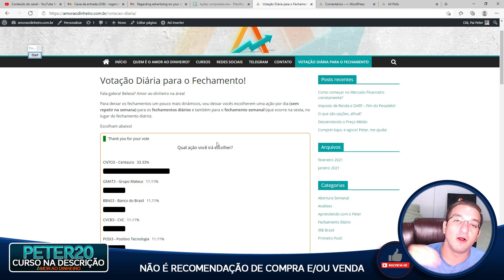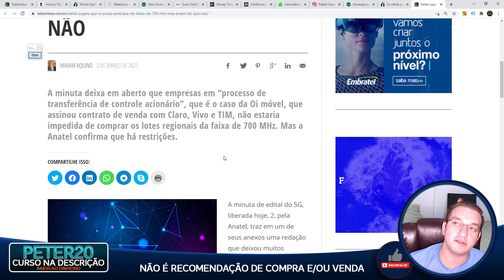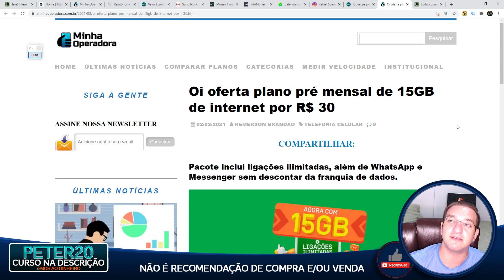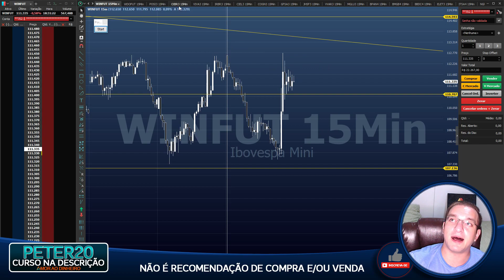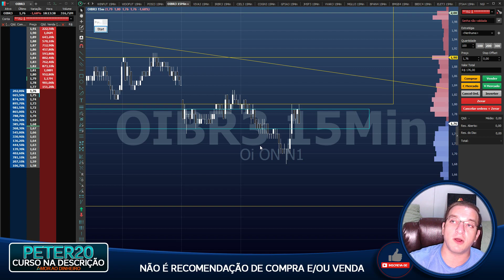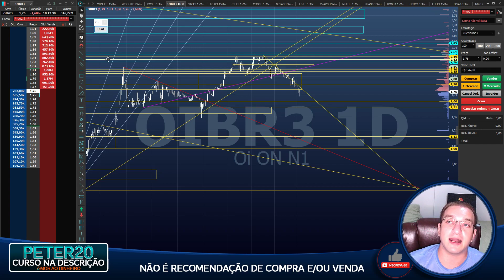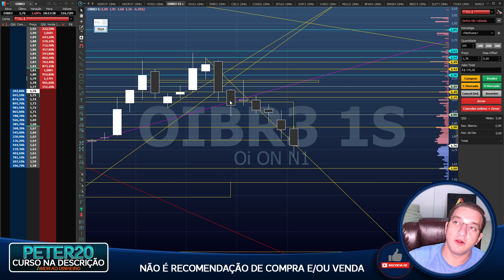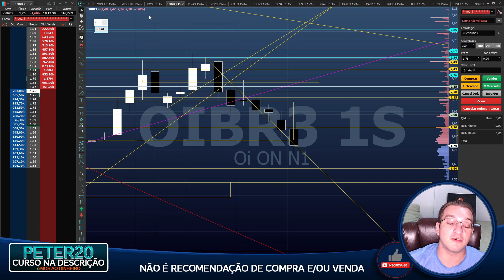🟣OIBR3 e o GAP do R$1,20 | O que moverá os ativos da Nova Oi agora?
Caixa Postal: 76586
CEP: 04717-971